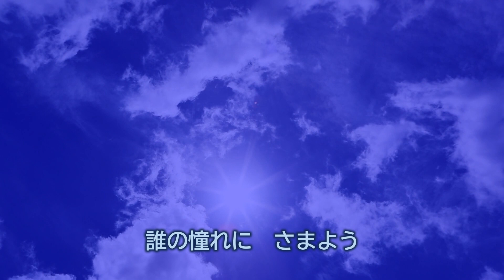少年時代【 歌カバー 】いまいずこ…井上陽水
1990年(平成２)作詞 井上陽水　作曲 井上陽水&平井夏美
井上陽水の最大のヒット曲でミリオンセラーになり、中学、高校の教科書に何度も掲載されています。
歌詞中の「風あざみ」「夢花火」「宵かがり」は、井上陽水の造語です。
伊勢正三の「なごり雪」のように、作風のニュアンスの中で生まれたものと言われています。
創作のきっかけは、「ドラえもん」の藤子不二雄(安孫子氏)から、映画作品「少年時代」の主題歌の依頼でした。